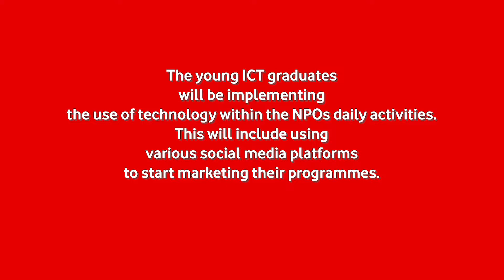Vodacom ConnectingForGood | Youth Development Programme, Lady Frere ICT Centre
Vodacom has placed young volunteers at Vodacom funded NPOs in order to improve youth employability through work experience. The young ICT graduates will be implementing the use of technology within the NPOs daily activities. this will include using various social media platforms to start marketing their programmes.

Find out more about how we're ConnectingForGood, here